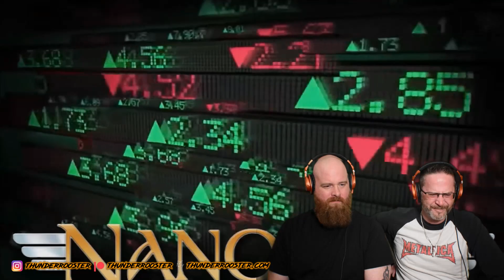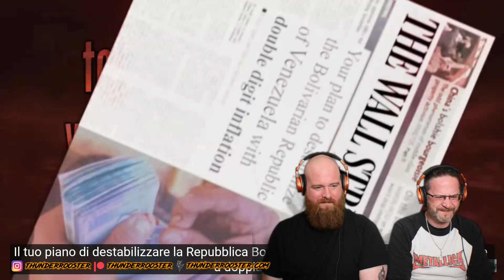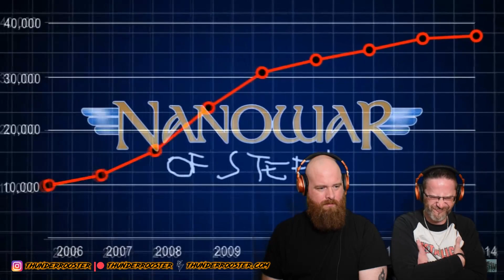HOW DO THEY DO IT?! || Nanowar of Steel - Tooth Fairy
Another amazing piece of art from the hilarious Nanowar!!!

Leave in the comments what you would like us to react to next! And if you would like to support us in what we do, share the video, check out our podcast,  or buy a shirt!

Be sure to check out our podcast and accompanied video, THUNDER ROOSTER PODCAST